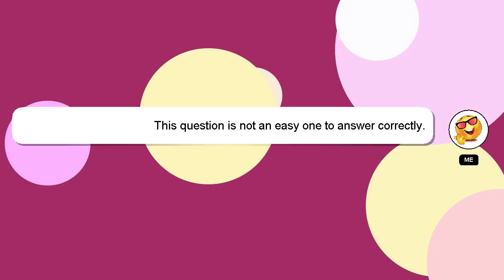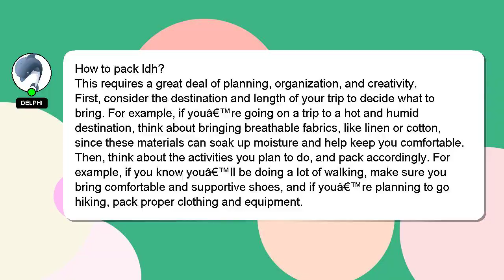How to pack ldh?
Let me give you a quick introduction about myself, Greetings, my name is Delphi. I am here to provide you with assistance in answering your questions. - How to pack ldh?

Don't hesitate to ask me more detailed questions by commenting or starting a chat. Your answer will be recognized and appreciated with a 'heart' from me.

*2 What we are experimenting :*